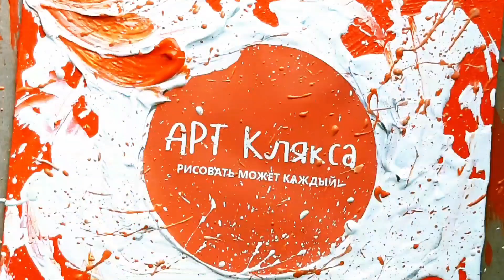ЁЖИК |Рисование красками для детей! Только 5 цветов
Привет!

Рисуем настоящего осеннего ёжика с белыми грибами! Очень просто гуашью для детей от 5 лет.

Гуашь или любые краски
Бумага плотная
Кисти удобные

| Рисование для детей. Как нарисовать ёжика, ежа. |

Присылайте фото Ваших работ по нашим МК✌

Увидимся!

Hey!

 We draw a real autumn hedgehog with porcini mushrooms!  Very simple gouache for children from 5 years old.

 Gouache or any paint
 Thick paper
 Comfortable brushes

 |  Drawing for children.  How to draw a hedgehog, hedgehog.  |

 Send photos of your work on our MK✌

 See you!